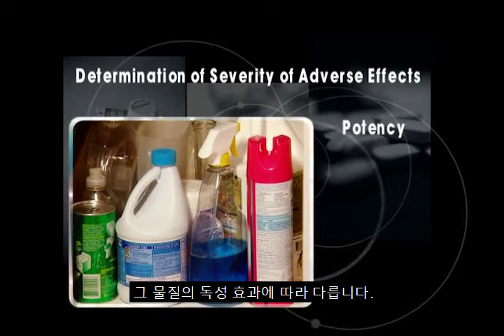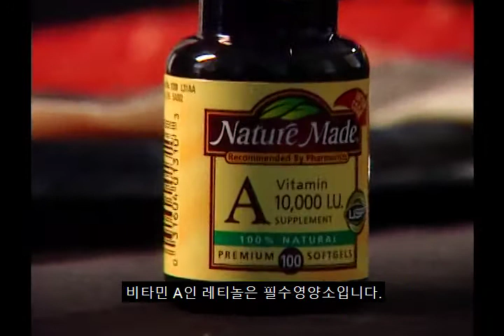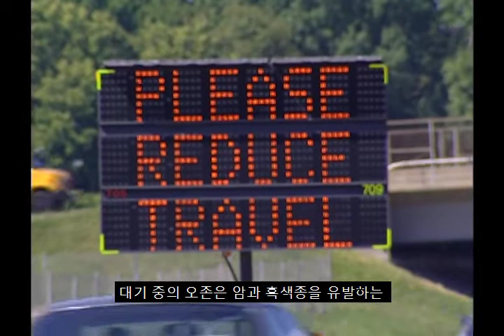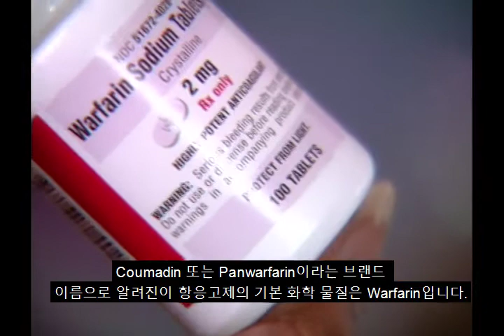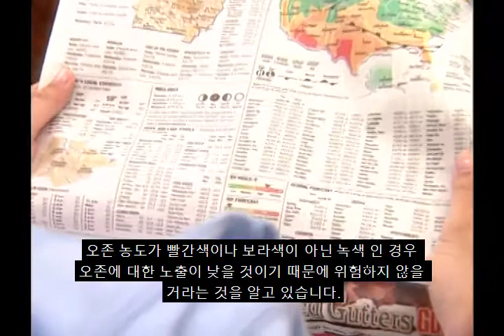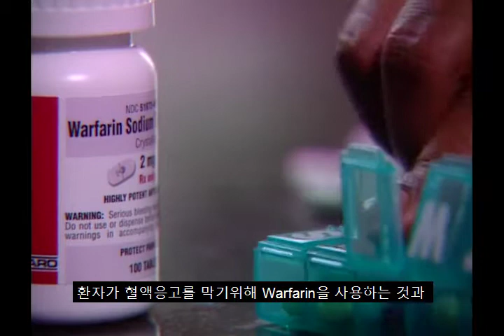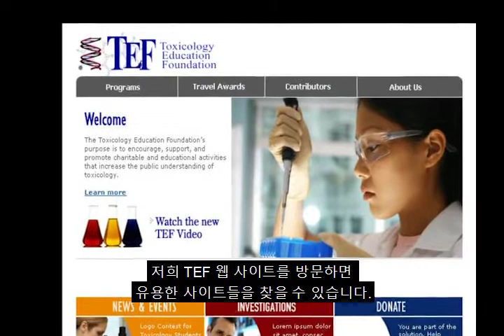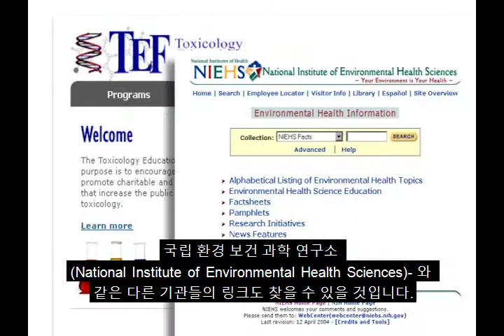Is It Safe? Evaluating Chemical Risks (English with Korean subtitles)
Whether a drug or other chemical is safe or harmful is not a black and white issue. This video delves into the relevance of toxicity, dose, exposure, and other factors to help you determine the risk chemicals may pose to your health. Effects of chemicals are related not only to their particular characteristics but to the context within which we come into contact with them. Substances to which many of us are routinely exposed, such as lead, aspirin, Vitamin A, ozone, and warfarin are used as examples to illustrate these principles. Don’t rely on media hype. A little science can go a long way to help you answer the question, “Is it Safe?” An Aurora Award winning video from the Toxicology Education Foundation.